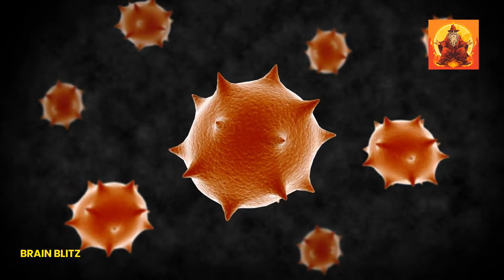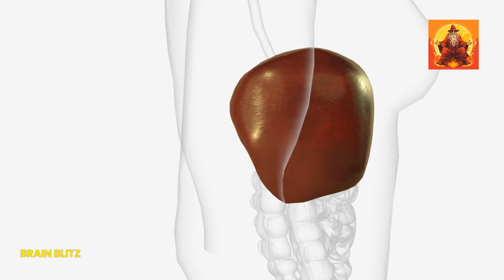BAY LEAF Tea: Myths vs Facts You Need to Know Before Brewing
🌿 Uncover the truth about bay leaf tea with us! 🍵 Ever wondered if those old tales about bay leaves are true? Dive into our latest video 'Bay Leaf Tea Exposed! Myths vs. Facts You Need to Know Before Brewing' where we debunk the biggest myths and confirm what's actually true. From miraculous health claims to surprising scientific facts, we've got you covered!

👀 Learn what bay leaf tea can really do for your health and how you can make the most out of every cup. Whether you're a seasoned tea drinker or just curious about trying something new, this video is a must-watch!